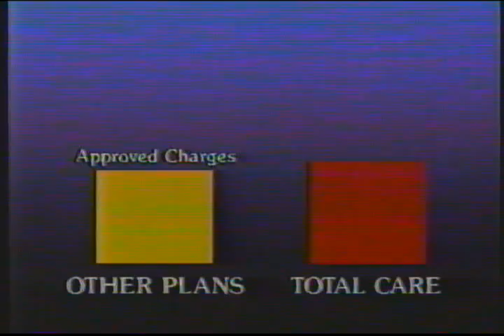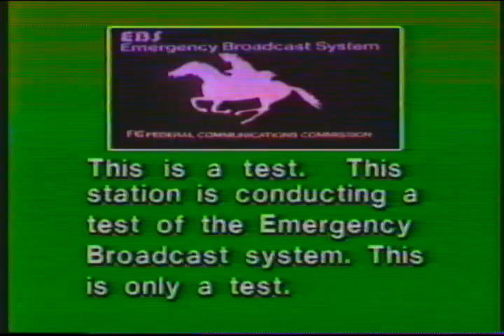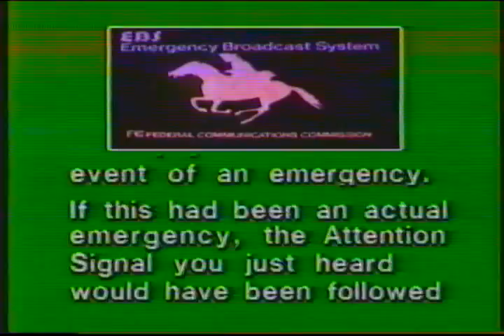Talk About TV Show - Mark Hofmann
KSL TV show about the Mark Hoffman case. Featuring authors Linda Sillitoe, Allen Roberts, and Brent Metcalf.